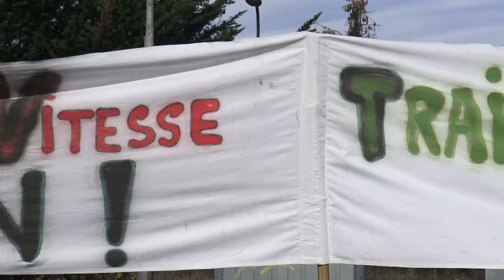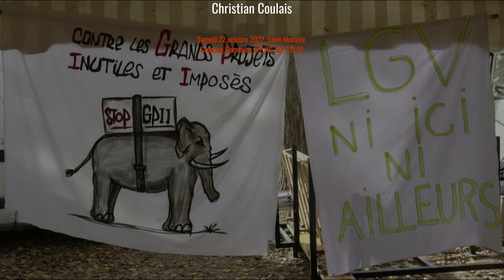Jacqueline Lartigue Renouil Manifestive du Collectif LGV-NINA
§3 Pour cette nouvelle manifestive, le Collectif LGV NINA, ni ici, ni ailleurs, avait donné rendez-vous tout d'abord à l'ancienne gare de Saint-Macaire, où l'arrêt des trains du quotidien est maintenu. Nous sommes le samedi 22 octobre 2022, pour mémoire la signature du protocole de l'Etat, les Régions et Réseau Ferré de France, pour lancer les études GPSO* date de 2007.

Le Collectif LGV NINA tend le micro à Jacqueline Lartigue Renouil, maire de Bernos-Beaulac, et co-présidente avec Christian Tamarelle, maire de Saint-Médard d'Eyrans, du Collectif des élus des territoires sud-girondins, de Montesquieu et solidaires.
Puis le Collectif nous concocte un temps fort communicant... "Sobriété mon cul !"

OUI aux investissements pour les trains du quotidien
NON aux nouvelles lignes LGV Bordeaux-Toulouse & Bordeaux-Dax
OUI aux TGV sur les lignes existantes aménagées et modernisées
NON aux Aménagements Ferrovières au Sud de Bordeaux et aux Aménagements Ferrovières au nord de Toulouse du *Grand Projet Ferrovière Sud-Ouest (AFSB / AFNT / GPSO)